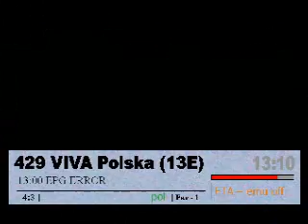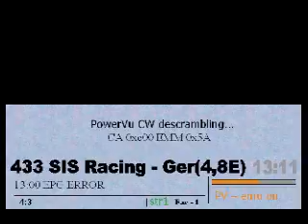RevoltyDX:revolutional satellite box. Receiver of 2007-part1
One of ours boxes. The new software doesn't support EPG stream, but... PowerVu is working fine! NDS also. Tested on HotBird, Astra 2, Sirius 2/3. very fast computing of CW (for PowerVu,RAS and BISS). Hope it'll works  for NATO Feeds on Telstar 12 15W :) No cards, no sharing, only EMU. Infobox autoresize function added!